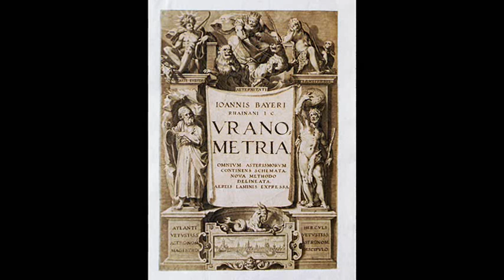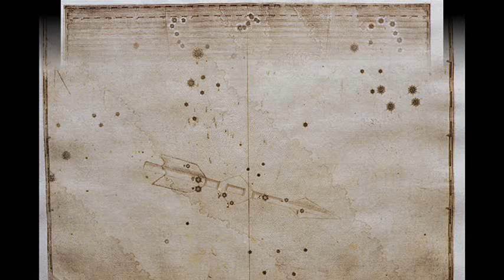URANOMETRIA - Johann Bayer (1603)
The "Uranometria", published in 1603 by the German lawyer Johann Bayer, opened a new age in the history of celestial cartography.
In this atlas the maps stand out both for their careful indication of the star positions and brightness and for the very attractive plates. The star positions were taken from the Brahe's catalog.
Bayer's atlas contains forty-nine constellation maps and two hemispheres. The forty-ninth map shows the twelve new southern constellations defined by the Dutch navigators Keyser and De Houtmann. Bayer's Uranometria is the first among the celestial atlases which represent the stars around the south pole.